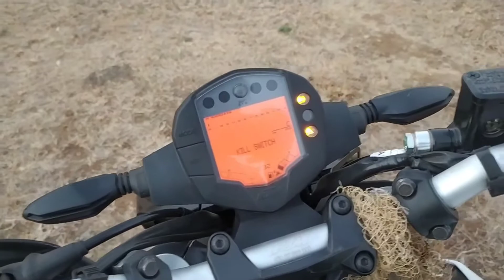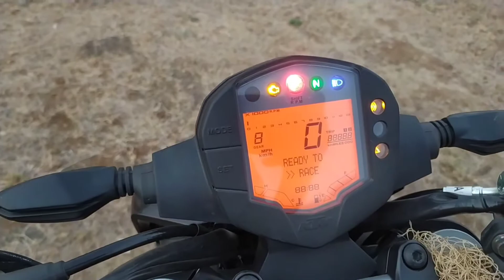KTM Duke 200 bs6 power 26 ke aaspaas mil Jaati Hai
to gais main Motu blogging start kar raha hun to mujhe support karna aur Main aapko budget Mein kaise ghumna hai vah bhi bataunga एक-एक chij aapke sath share karunga